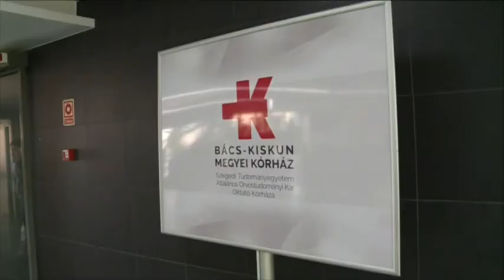Az orvosok többlépcsős béremeléséről döntött a parlament